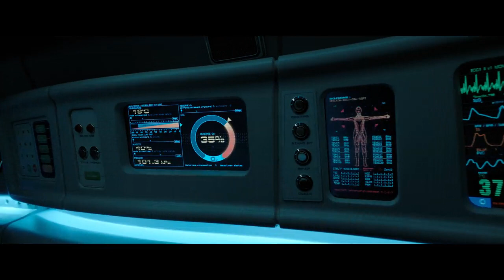Oksijen 2021 Netflix Türkçe Dublaj Fragman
12 Mayısta Yayında
Kriyojenik bir ünitede uyanan Liz, oksijeni tükenmeden önce kim olduğunu hatırlamaya çalışır ve hayatta kalmak için savaşır.